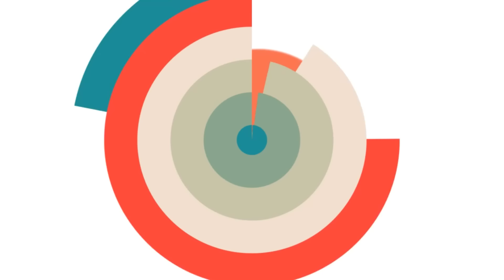С венком на голове! Россияне оценили новый демарш Галкина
Галкин на концерте исполнил песню на украинском, чем сильно разозлил россиян. Пока Пугачева сидит на Кипре, ее муж-иноагент вынужден колесить по Европе в поисках заработка. Галкин* дал очередной концерт, где кроме привычных русофобских шуточек, исполнил украинскую песню из прошлого века. Иноагент уже пел ее раньше – на концерте в Варшаве в прошлом году. Теперь же Галкин* пошел дальше продолжение смотрите в видео...